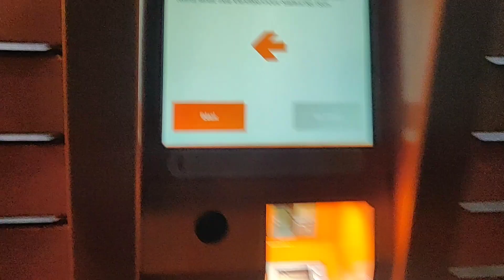Omniva parcel machine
Collecting my parcel from omniva parcel machine Tallinn, Estonia